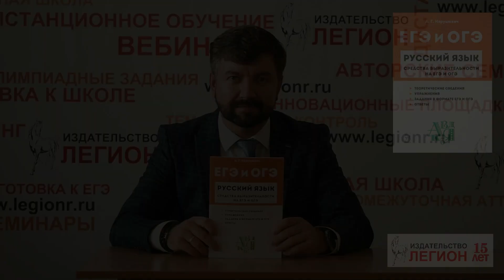Русский язык. Средства выразительности на ОГЭ и ЕГЭ